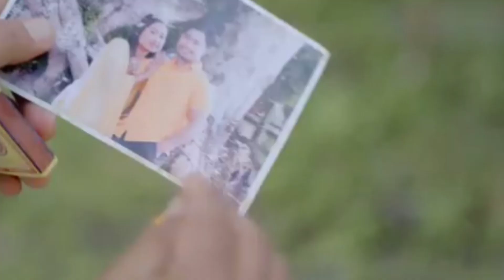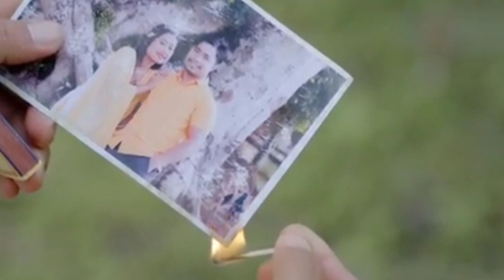Podong Do:pid 4K2023 Mising song Bio pegu&Richma panging| Tiger